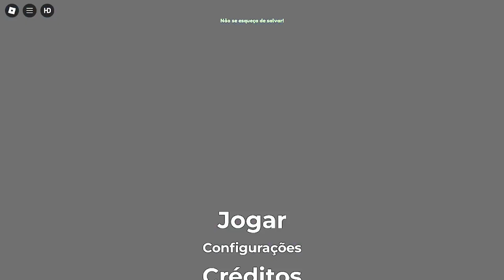Como batalhar contra Arceus (Pokémon Advanced)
Fala galera, como é que vocês estão? Hoje dessa vez eu e o Pai fomos descobrir como enfrentar o Pokémon Arceus